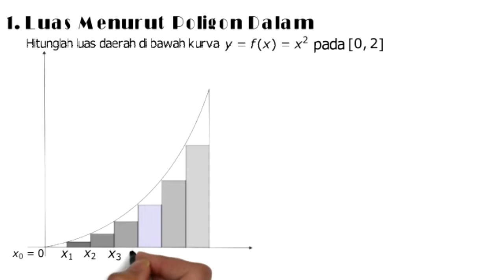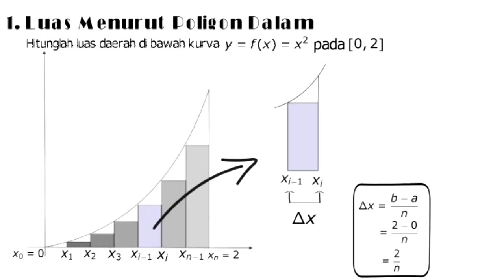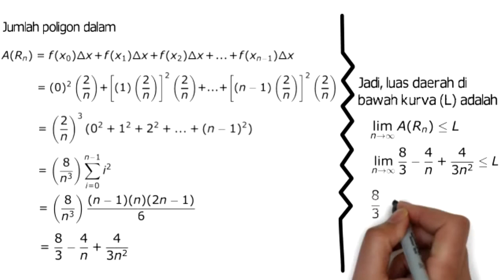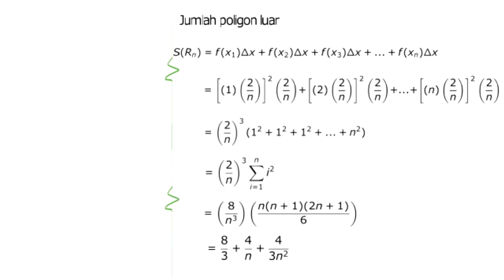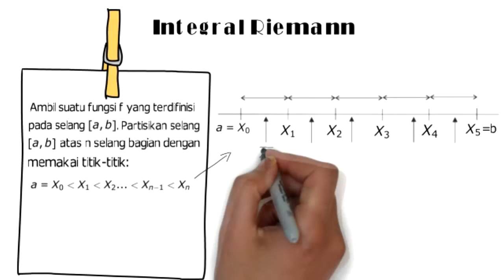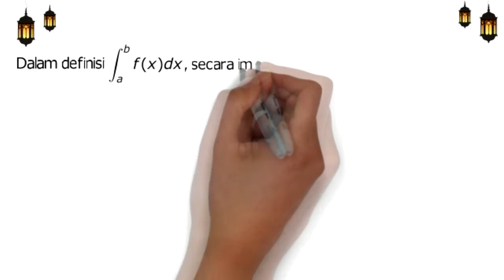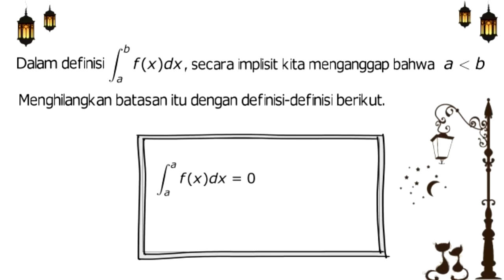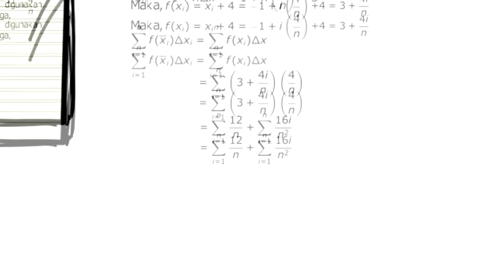Integral - Pendahuluan Luas dan Integral Tentu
Video kali ini akan membahas mengenai pendahuluan luas dan integral tentu khususnya menghitung integral dengan menggunakan integral riemann.

Eitss, tapi integral tentu tidak sampai disini saja loh. Video selanjutnya akan membahas mengenai beberapa teorema pada integral tentu. So, stay tune guys~~